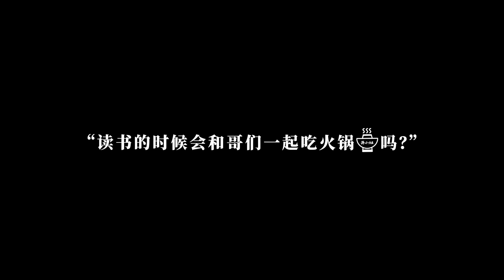Xiao Zhan|KAI XIAO ZAO behind-the-scene and interview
【Xiao Zhan 1005 Cruise Liner: XiaoZhan1005NewsPort】

KAI XIAO ZAO Weibo Updated:

Happy Children's Day! Don't miss the shot when Xiao Zao visited Xiao Zhan!